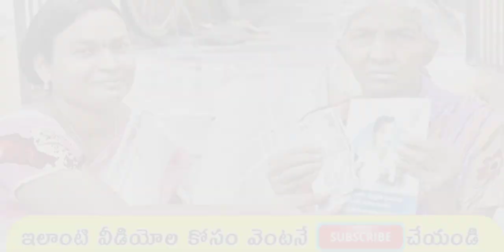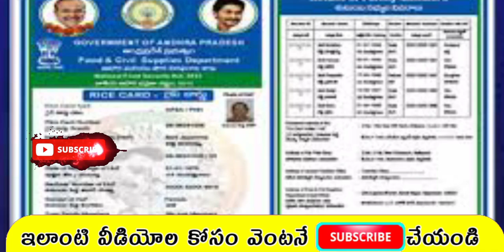కొత్త కండిషన్ | reshan card linked to pension card | ysr pension kanuka new rule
@New Style Entertainment

ysr pension kanuka, ysr pension kanuka latest updates, ysr pension kanuka latest news, ysr pension kanuka schemes

sadaram slot booking ap 2022, sadaram slot booking ap april 2022